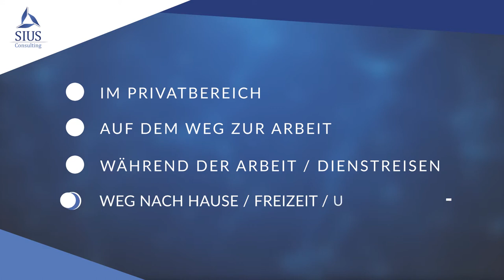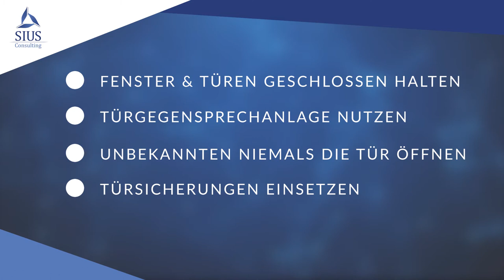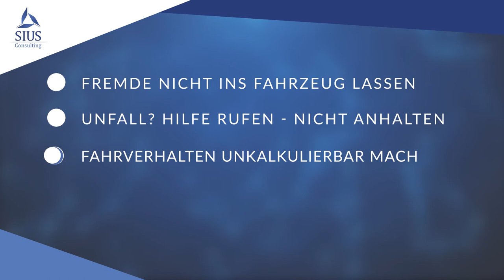Entführung - Schutz vor einer Entführung / Sicherheitsberatung SIUS Consulting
In diesem Video erhalten Sie praktische Tipps und Handlungsempfehlungen zum Thema „Entführung: Schutz vor einer Entführung“. Die komplette E-Learning-Schulung (Web Based Training) zum Thema „Entführung: Schutz vor einer Entführung“ finden Sie hier:

Inhalt:
00:00 - Einleitung
00:09 - Präventionsmaßnahmen
00:39 - Täter beobachten Gewohnheiten
01:28 - Allgemeine Verhaltensempfehlungen
02:25 - Sicherheit im häuslichen Bereich
03:39 - Sicherheit zwischen Wohnung und Arbeitsplatz
05:15 - Sicherheit am Arbeitsplatz
05:43 - Sicherheit im Ausland

Wichtige Hinweise:
Mit diesem Video wollen wir lediglich einen Auszug sicherheitsspezifischer Informationen und Empfehlungen bereitstellen. Wir erheben keinen Anspruch auf Vollständigkeit und Rechtsgültigkeit. Obwohl der Inhalt dieses Videos mit größtmöglicher Sorgfalt erstellt wurde, wird keine Haftung für die inhaltliche Richtigkeit übernommen. Bitte beachten Sie zudem, dass sicherheitsrelevante Umstände/Rahmenbedingungen einer stetigen Veränderung und ggf. rechtlichen oder branchenspezifischen Regulierungen unterliegen. Eine Gewähr in jedweder Hinsicht kann deshalb nicht übernommen werden.